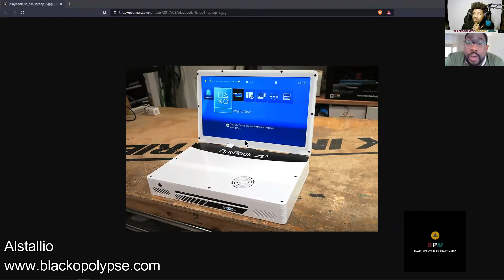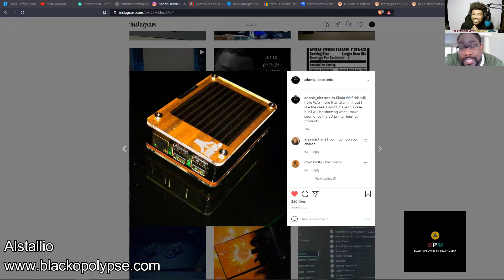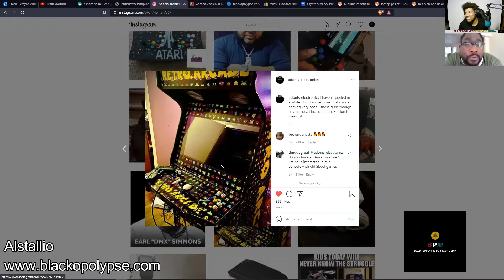BPM E83 Talks With Adonis Electronics - Creating Gaming Console With 15k Games included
On this episode we talk to Adonis Electronics about how he got into programming which lead him to start making his own retro gaming consoles with up to 15000 games included.

He also did a interview with 'Godfrey from in Godfrey we trust" and dabbles in bitcoin and blockchain creation.

Listen to Alstallio and guests inspire you to be better in your surroundings and life. If we can do it so can you. BPM is a Podcast of Detail, hope and inspiration  New shows every Tuesday and Thursday and more shows on our YouTube Channel.